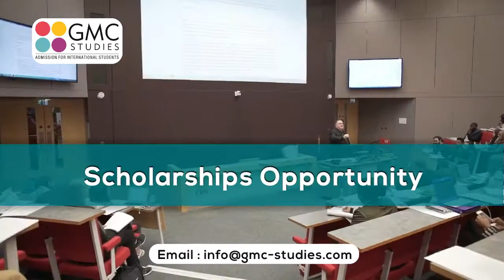Study, Work & Live in the UK : With or Without IELTS GMC Studies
Study, Work & Live in the UK; Higher Study in the UK With or Without IELTS

Choose GMC Studies our services are completely Free. No hidden cost before or after Visa.

Great Place to Live and Study
World Ranked Universities
 High Standard Education
Part Scholarship Opportunities
Recognized Worldwide
Access to World-Leading Research
 Innovative Teaching Approach
With or Without IELTS
Wide Range of Subjects Available
Part Time Work Opportunities While Studying
2 Years Post-Study Work (PSW) Permit (Full Time)
Multicultural Nation